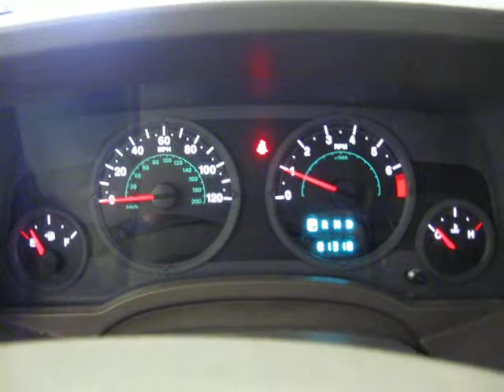2007 Jeep Patriot with TV,DVD S4180